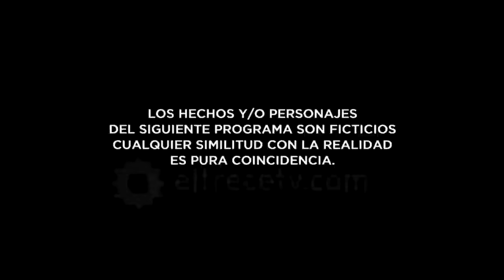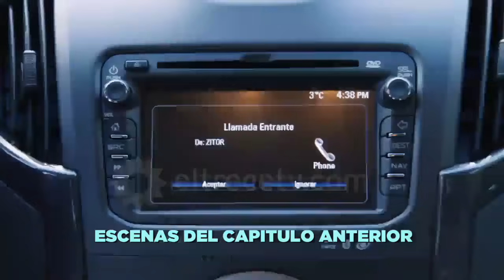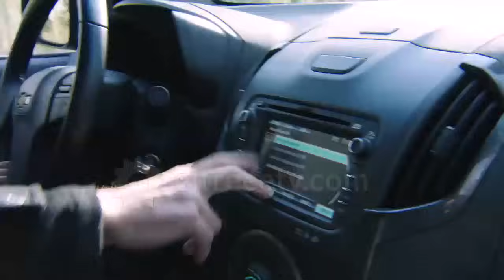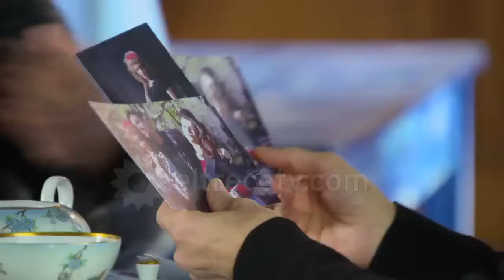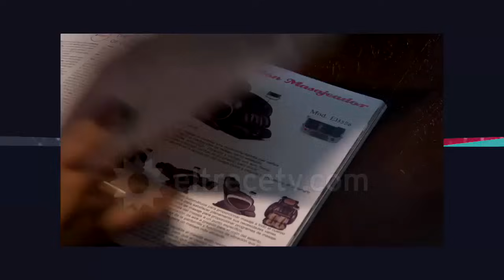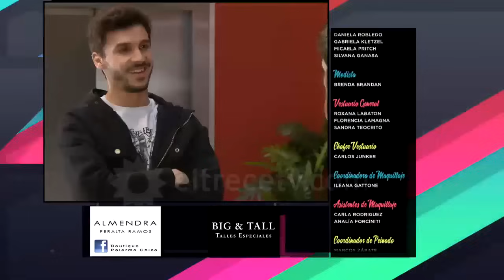EM Capitulo 55 HD Link en la description